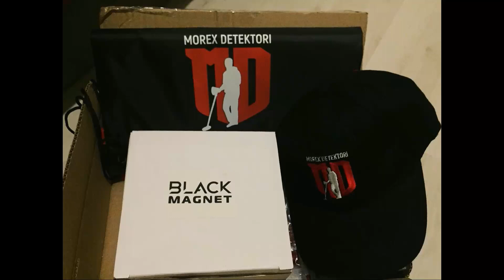WW2 Kurland echo, fishing with Black magnet! ENG SUB.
Black Magnet всегда на месте в Morex!